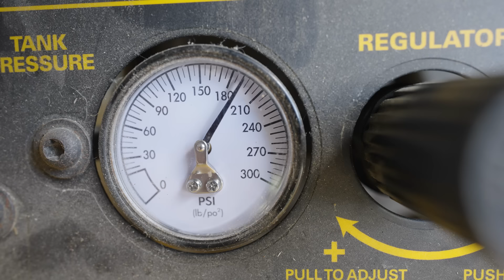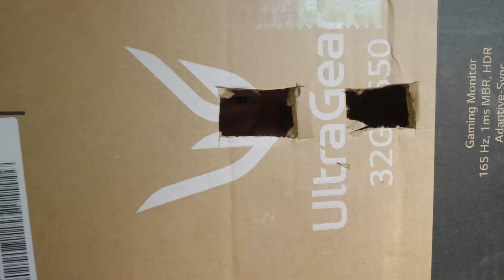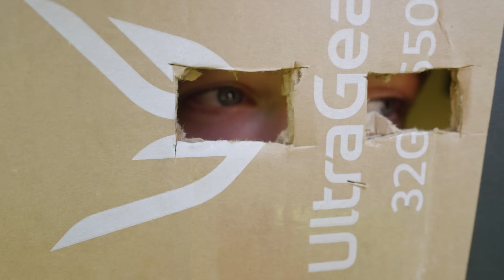Rainbow Friends Won’t Leave! Not Friendly!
There's just one problem with everybody's favorite friends, Rainbow Friends.  They won't leave!